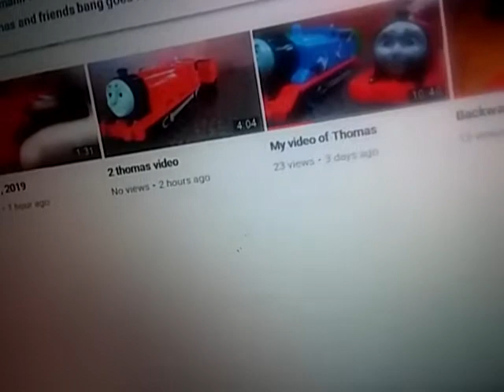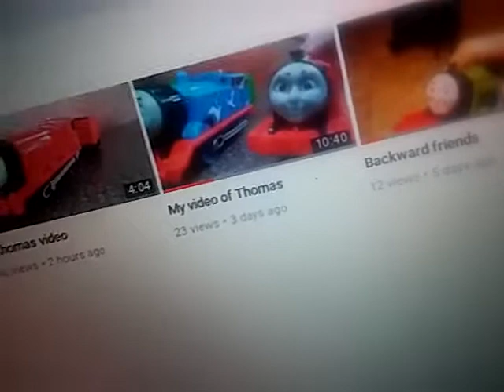If somethings were Thomasfied